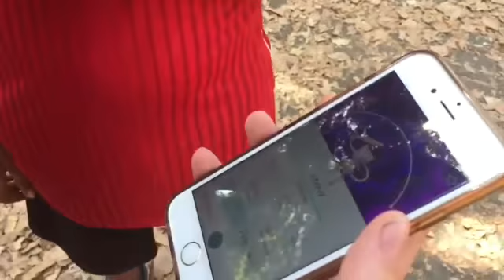7 Arten von Pokemon Go Spielern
Hallo!
Heute haben wir ein Video gemacht über ein Thema das wahrscheinlich jeder von euch kennt, Pokémon GO!

Vielen Dank!
BananaSplits (2016)